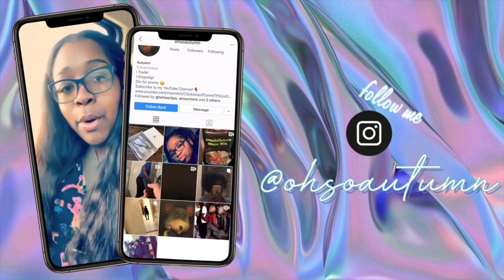I BOUGHT THE WRONG SIZE!!!!!! | Quarantine Fashion Nova Haul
Since we're all stuck at home, I decided to show you guys what I order from fashion nova a few weeks ago!